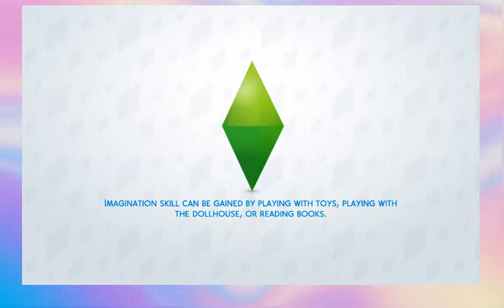Road To Fame Ep#18 Meet our new dog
Hey, guys, it's Phantom & in this episode, We adopt a Pom named Lola
Hope you enjoy bye